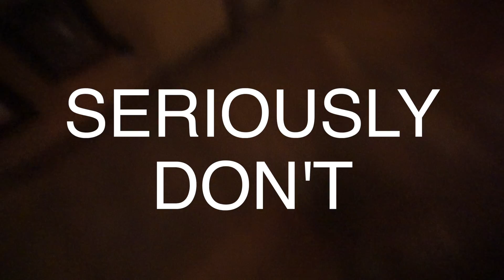VLOG 99: Me and my little brother get in a fight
Rachel's Instagram: Bushwhacked
Rachel's Snapchat: oxyphotos

Loryn's Instagram: Lorynhansborough